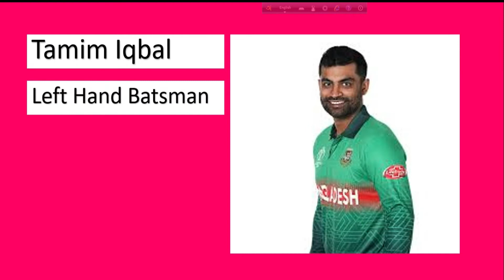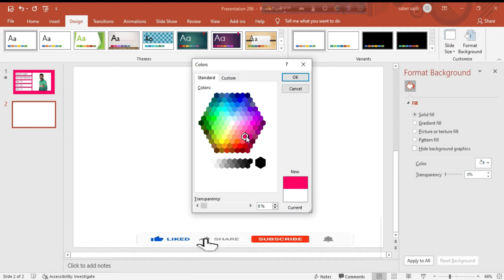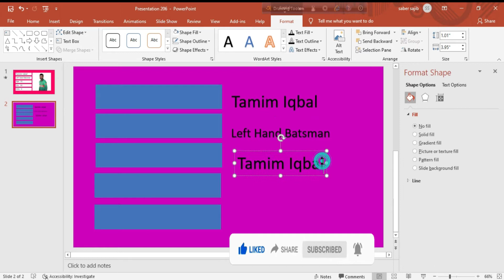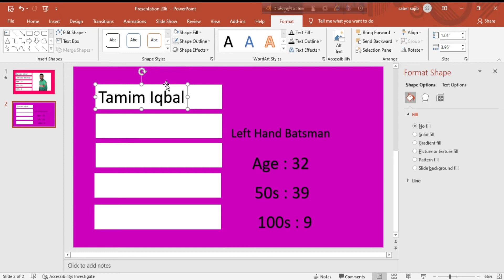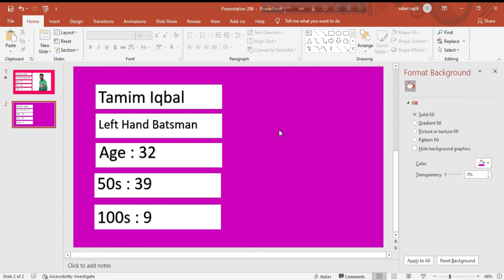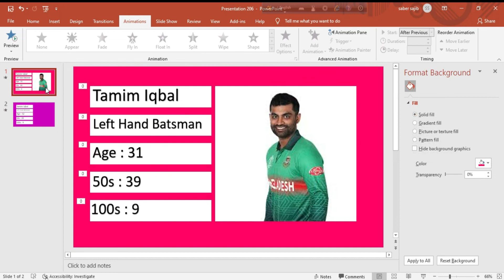পাওয়ারপয়েন্টে লিস্ট অ্যানিমেশন তৈরি করুন খুব সহজে Create list animations with PowerPoint very easily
.PowerPoint TutoriaL.

How to sort data in Excel? How to organize data in Excel? MS Excel Data Format: